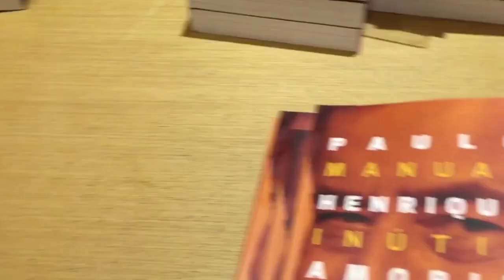Manual Inútil da Televisão - Na Livraria Cultura...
O novo livro de PHA, MANUAL INÚTIL DA TELEVISÃO E OUTROS BICHOS CURIOSOS, já está disponível para pré-venda! Saiba mais em nossa Lojinha Afiada